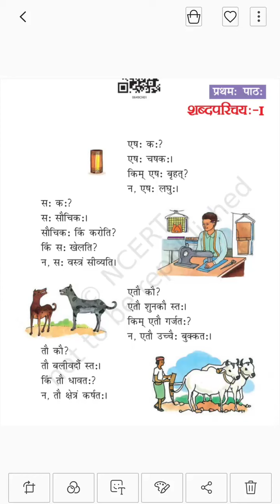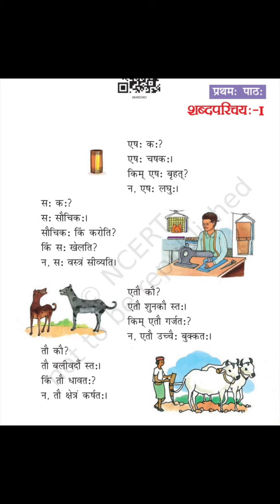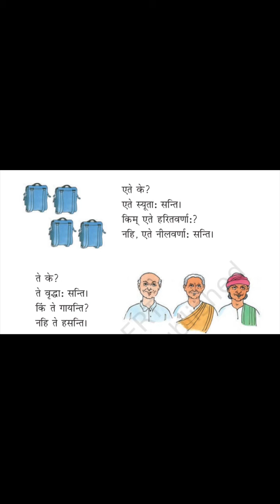कक्षा-छठवीं संस्कृत,पाठ-१पदपरिचयः(अकारान्त पु.)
पाठ का हिंदी अनुवाद